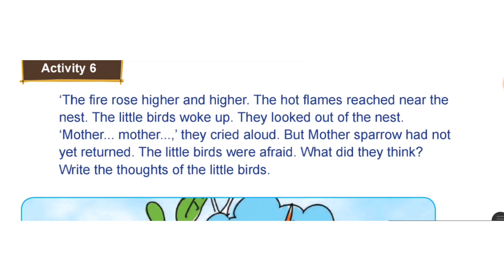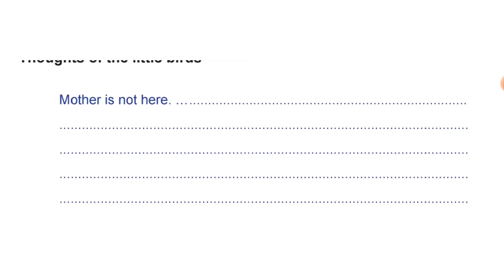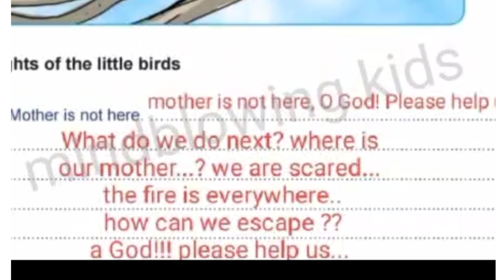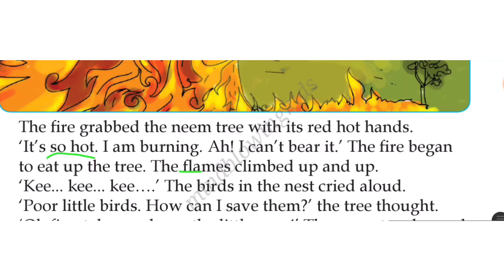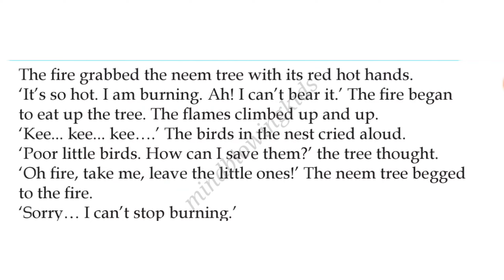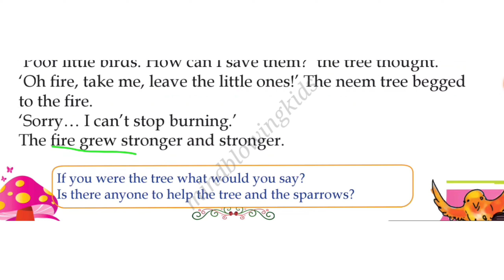Class 2 English worksheet November 20| kite victers |std 2 English mother tree|mindblowingkids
std2malayalam worksheet
worksheetfor class2
kite victers std2
kite victers std2englishwork
malayalam worksheet std2
learning std2english

kite victers std2english
englishworksheet class2
victers channel class2english
worksheet class2nglish
victers channel class2